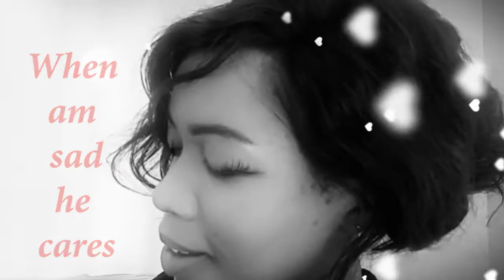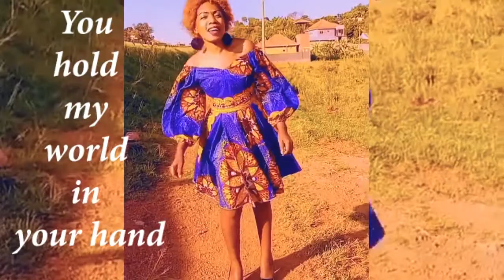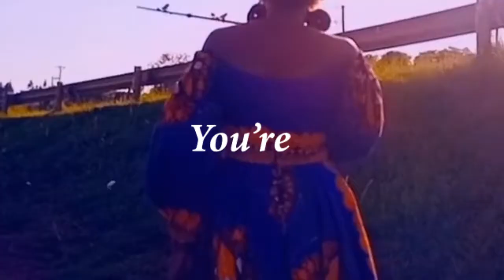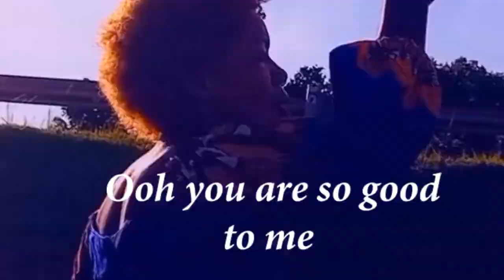PAPA BY NENO MUSIC UG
Papa is a Gospel song that speaks about the Love of God towards us.